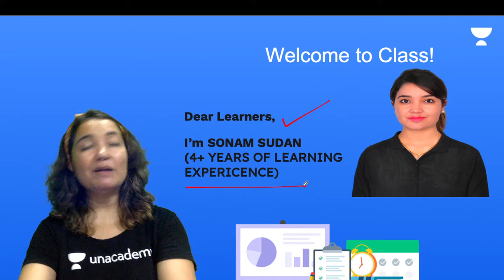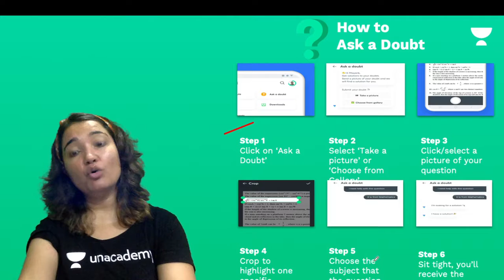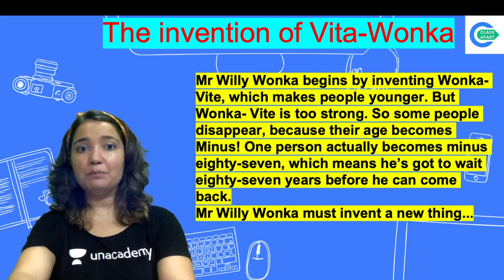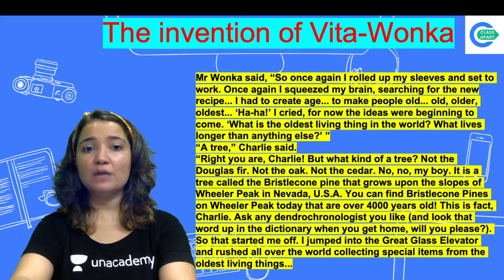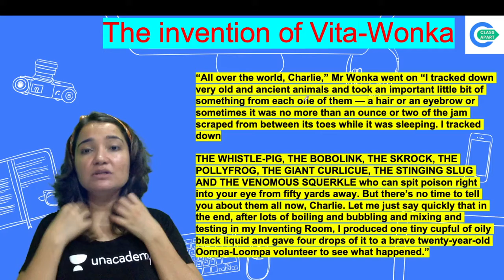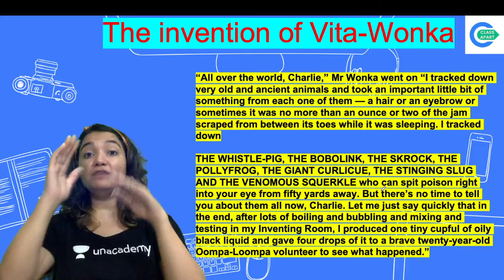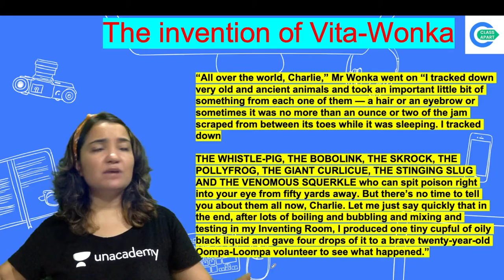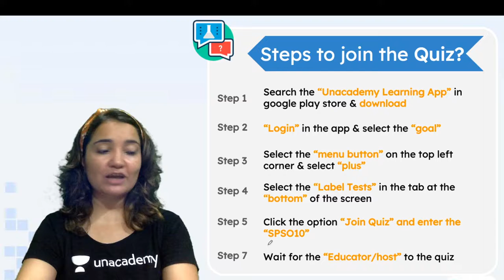The Invention of Vita – Wonk | English | Class 7 | Class Apart | Sonam Sudan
Todays's Session is about "The Invention of Vita – Wonk" for Class 7 English by Educator Sonam Sudan who will be explaining the Poem in detail.

1. Learn from your favorite Educator
2. Dedicated DOUBT sessions
3. One Subscription, Unlimited Access to Live Online Classes and Videos
4. Real-time interaction with best-in-class teachers
5. You can ask doubts in live online classes
6. Limited students in each Online Class
7. Download the videos & watch them offline